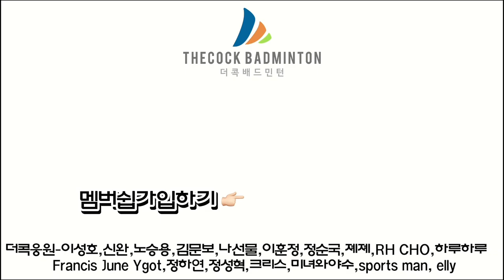배드민턴의 최고의 학습 (동료학습을 아세요??)